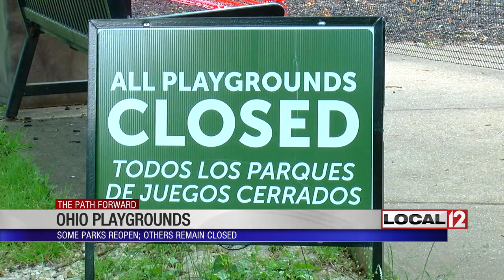As Ohio playgrounds begin to reopen, some staying closed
CINCINNATI (WKRC) – Playgrounds in Ohio can reopen, but some are holding off.

It would not be a summer without playgrounds. Tony Bulthuis and his son have patiently waited for this moment.

“He's a little handful. He's only 4 years old so he likes to bounce off the walls. It's nice having a playground right now just so he can run outside,” he said.

At Good Neighbors Park in Fairfield, new signs are up encouraging families to “Be smart, stay apart.”

Tiphanie Howard, the city’s parks and recreation director, said it is following CDC guidelines. Ohio has not given specific instructions for reopening.

“You won't see our staff out here disinfecting. It's not what the CDC actually recommends, which is interesting, but you'll see our staff out here regularly cleaning and taking care of trash,” she said.

The CDC said spraying disinfectant on outdoor playgrounds is not an efficient use of supplies.

Todd Palmeter said playgrounds at the Great Parks of Hamilton County are still closed. It needs more time to get safety precautions in order.

“We will have 10 playgrounds at nine parks open by Saturday morning at 9 o'clock,” said Palmeter.

The parks have partnered with Hamilton County Public Health to work out a set of its own guidelines.

“The staff will come out in the morning before 9 o'clock. The post signage that we need to temporarily close for sanitation. We use an EPA-approved sanitation and will have sprayers and will spray the high contact areas,” he said.

Park officials encourage adults to make sure kids wash their hands before and after playing.

Find out which Great Parks of Hamilton County are opening this weekend on its social media or website.